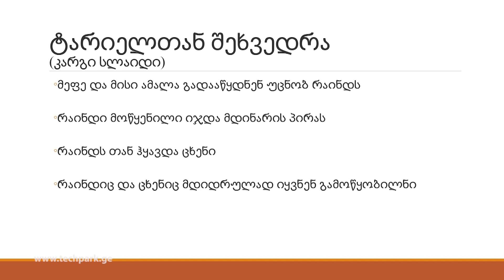იდეის წარდგენა ინვერსტორთან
ლექტორი- ლუკა ნამორაძე (ბიზნეს-მრჩეველი )